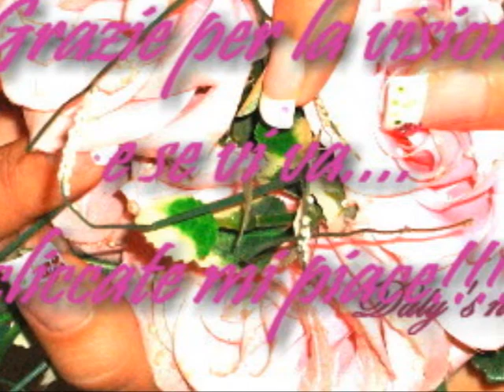♥♥ Hello Kitty Love by Daly's Nail ♥♥